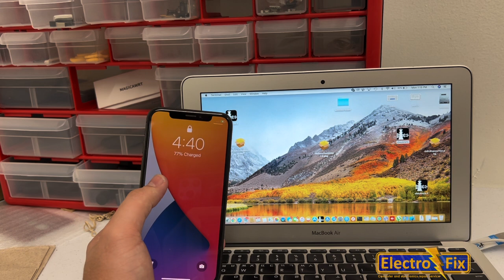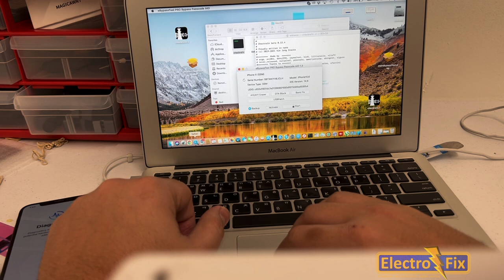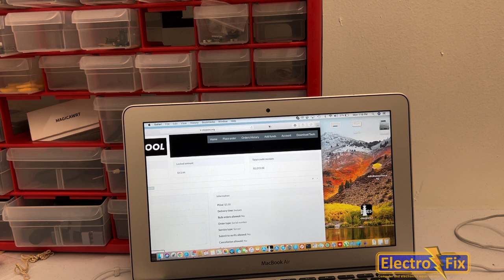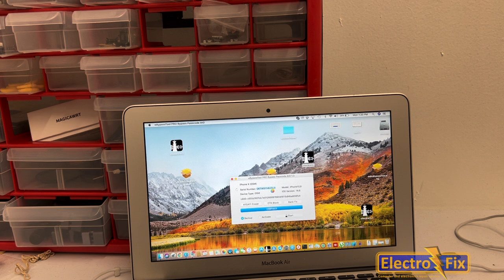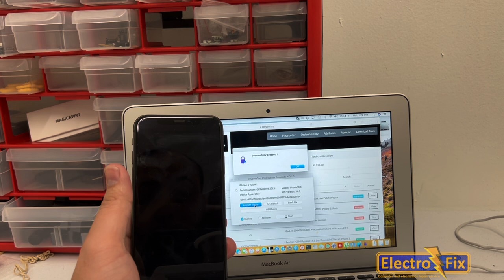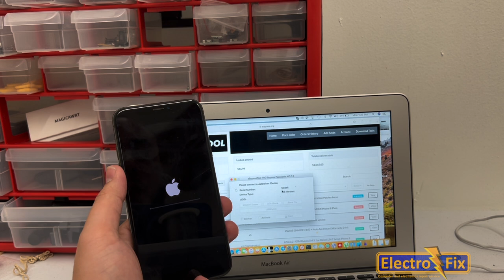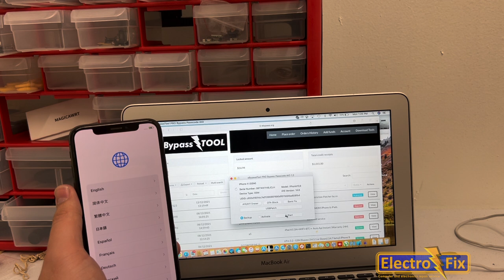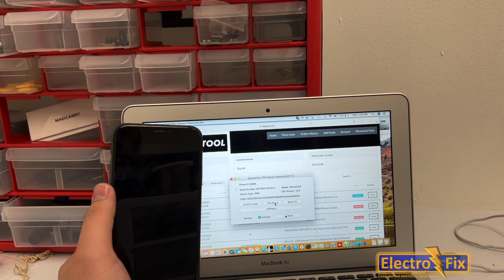ERASE IPHONE 8/8+/X WITH PASSCODE NO BOOTLOOP ERROR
Registrar SN: eBypass.org